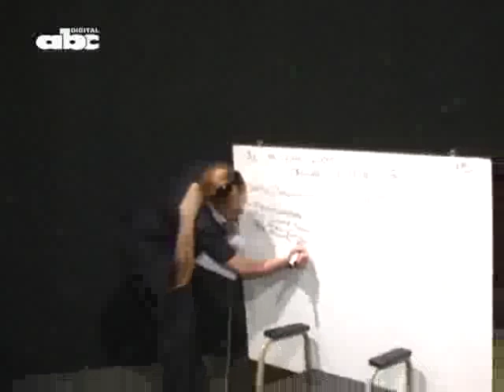Taller de televisión para jóvenes